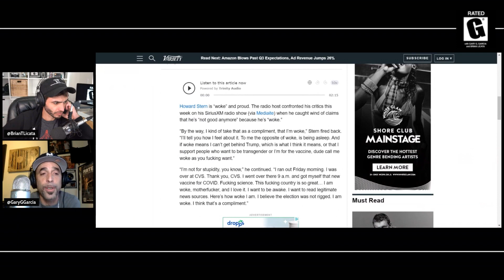Howard Stern's Hidden Halloween Costume: Blackface Footage Resurfaces Amidst 'Woke' Transformation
We've unearthed a SHOCKING 1994 video featuring Howard Stern in blackface, and the timing couldn't be MORE jaw-dropping! 😲

In this astonishing video, we unveil a concealed sketch from a 1994 New Year's Eve pay-per-view special, where Howard Stern and Sherman Helmsley took the stage. Brace yourself, it's nothing short of DISTURBING.

As a quick rewind, Ted Danson, who was dating Whoopi Goldberg at the time, caused a media frenzy and faced monumental backlash for his blackface appearance during the roast of Whoopi Goldberg. Now, Stern and Helmsley tried their hand at parody, but the outcome was nothing short of cringe-worthy. Seriously, what was Sherman Helmsley thinking? We delve deep into this perplexing attempt at comedy.

This revelation emerges at a time when Howard Stern is undergoing a DRAMATIC 'wokeness' transformation. He's emerged as a VOCAL advocate for progressive values, often taking a stance against figures like Donald Trump. In his own words, Stern proudly declares himself 'woke,' advocating for issues like transgender rights, vaccines, and equal education.

Don't miss this EXPLOSIVE episode, where we expose the SHOCKING past in the midst of Stern's 'woke' present!

Chapters:
00:00:00 - Howard Stern Goes Woke for Fear of Getting Cancelled
00:00:45 - Howard Stern in Blackface
00:02:33 - Cancel Culture
00:03:23 -  Sterns 1994 Skit in Blackface
00:04:44 - Christmas Is Almost Over

About: Rated G is an unscripted, unedited, free-flowing conversation podcast hosted by stand-up comedian Gary G. Garcia and produced by Brian T. Licata. The duo researches topics in real-time and provides commentary on everything from pop culture to current events. With fearless interviews, guests, and personal stories, every comment is a risk that could potentially get them canceled. The podcast features REALTIME investigative reporting, personal anecdotes, and humorous commentary on a variety of topics. Tune in to Rated G for an unfiltered and unpredictable look at the world around us.

A Brian T. Licata Production